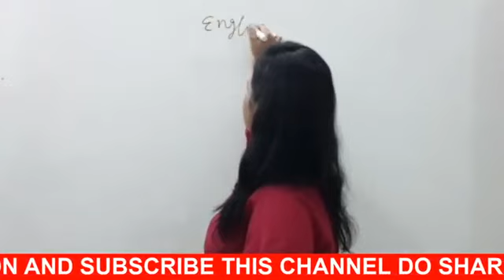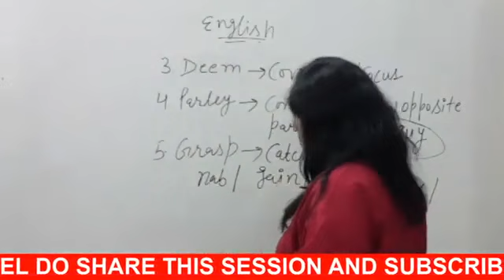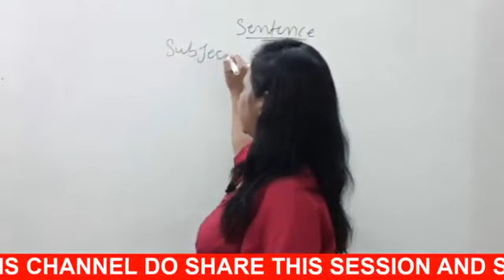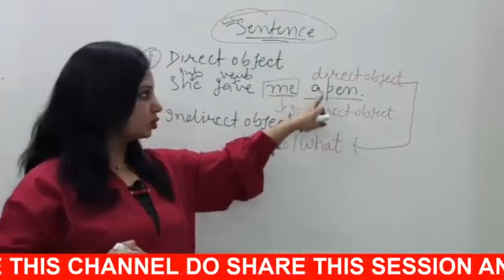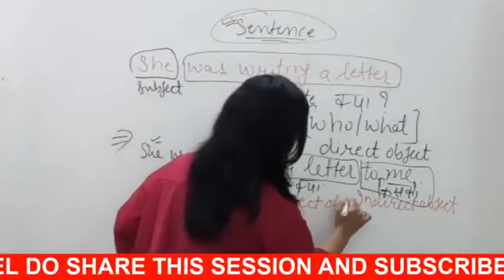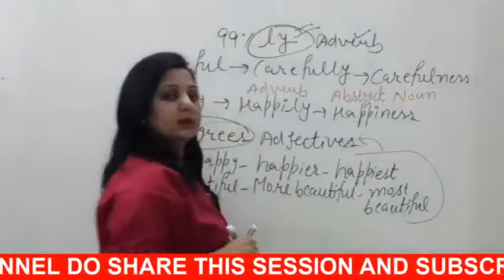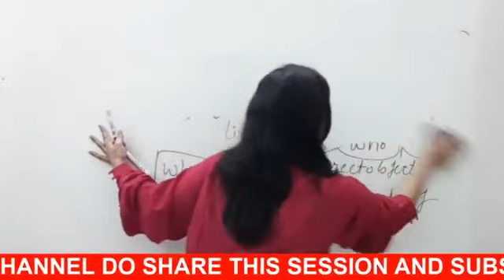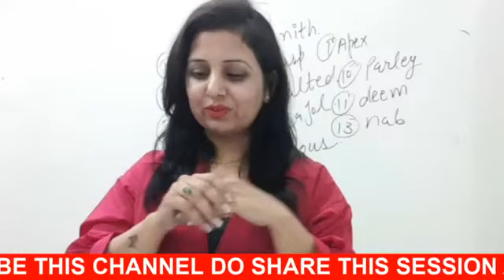LIVE 🔴 2:00 PM ENGLISH_CLASS_1 || SENTENCE ANALYSIS+TRICKY VACAB || BY SONIA MAM